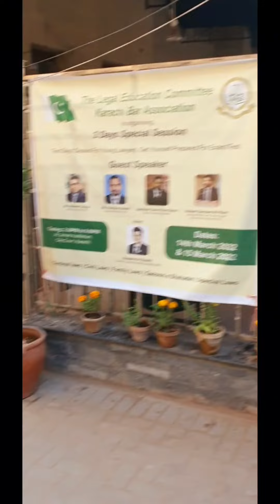Vlog #16| سی چوک کے دوستوں کے ساتھ ہنسی مذاق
C-chowk